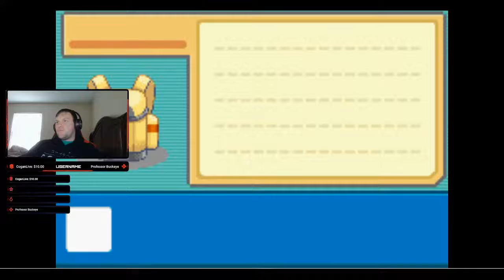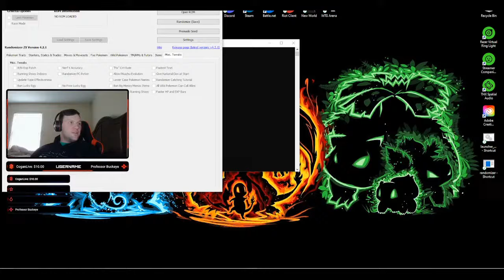First stream of 2022 and Finale of Pokemon Fire Red Hardcore Mascot Only Run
Pokemon Fire Red Hardcore mascot only run, Part 4

Normal nuzlocke rules:
only allowed to catch the first mon per route
has to be nicknamed
once a mon faints, it is considered to be dead

hardcore rules:
no healing in battle
have to be on set mode
lvl cap is the ace of the gym/e4 member

addition rules are:
Can Only use one Pokemon through the whole run, no hm slaves, chat chooses one of the channel Mascots